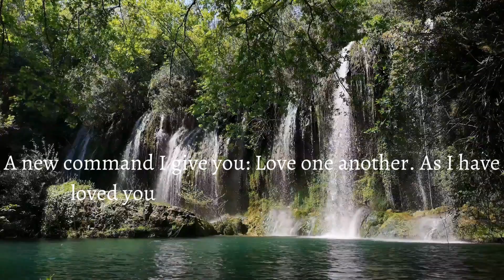Top Ancient Quotes About Life I Listen Carefully.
These videos will provide you how life will be,  How we should live Our life Happily and securely.